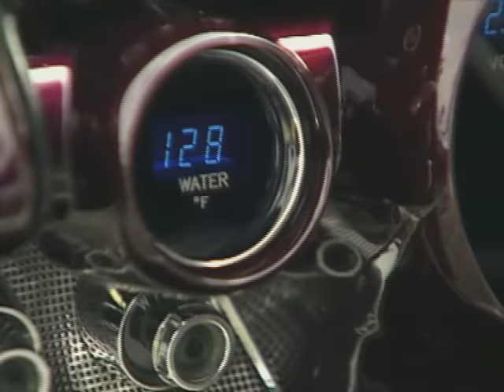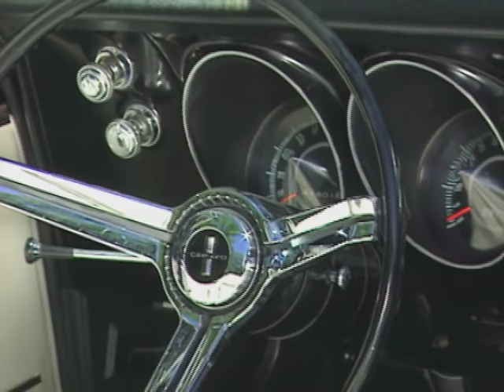Celina Car Show and 1967 Camaro RS/SS Convertible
On this episode of My Classic Car, join Dennis Gage and the crew as they travel to Celina, Ohio for the 39th annual Lake Festival and Car Show. This event features the National Convention of Amphicars. Join Dennis as we take a look at a classic first-generation 1967 Camaro RS/SS convertible with factory royal plum exterior and a 396/375 horse motor.

S05E08